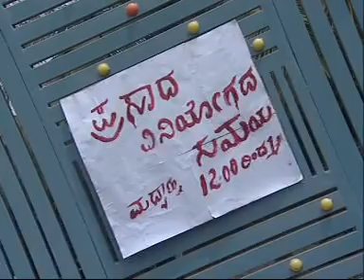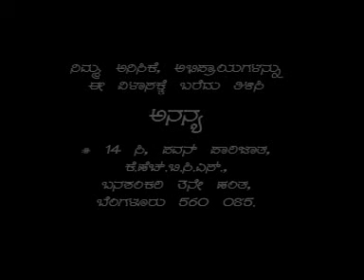Manthana Episode 247